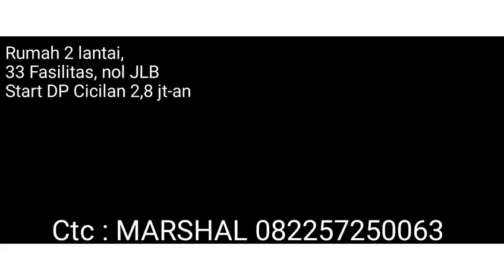SHOJI LAND - Japanese Living Space in Sidoarjo - East Java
🌟🌟🌟 SHOJI LAND 🌟🌟🌟
Japanese Living Space in Sidoarjo - East Java ‼️

33 Fasilitas setara Hotel bintang 5 / Resort ✔️
Nol Jalan Lingkar Barat Sidoarjo ✔️

🔹 Dengan DP Cicilan 2,8 jutaan saja sudah dapat Rumah 2 lantai, 2 KT , 1 KM 😍😘

🔸 Dengan DP Cicilan mulai 3,3 jutaan saja sudah dapat Rumah 2 lantai , 2 KT, 2 KM, dan Private Club House di dalam Cluster Hanami Park.
Woow ‼️😱😍😀

🔸 Dengan DP Cicilan mulai 3,8 jutaan saja sudah dapat Rumah 2 lantai, 3 KT, 2 KM, dan Private Club House di dalam Cluster Hanami Park.
Woow ‼️😱😍😀

Video link :
Click 👉 https:/youtu.be/zgN7jf0WytE